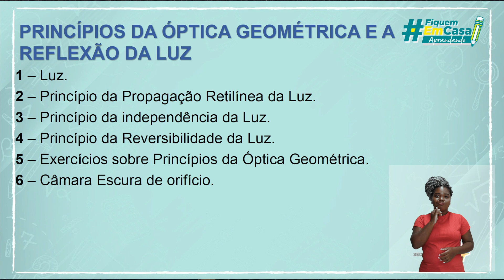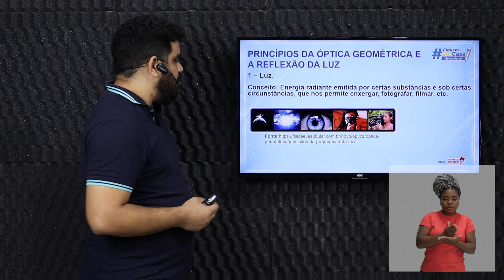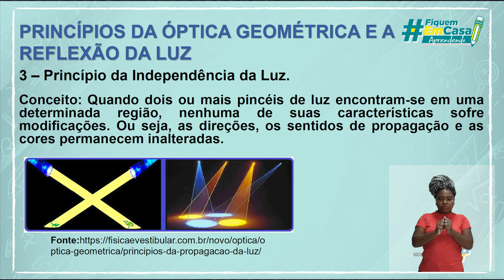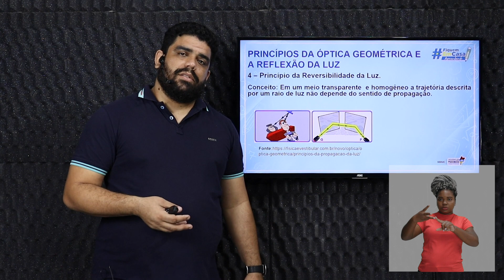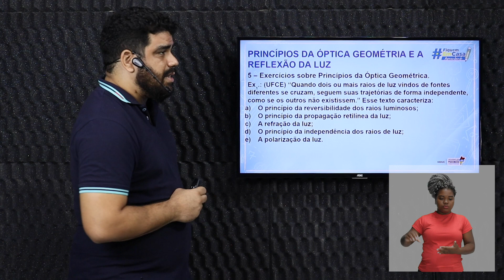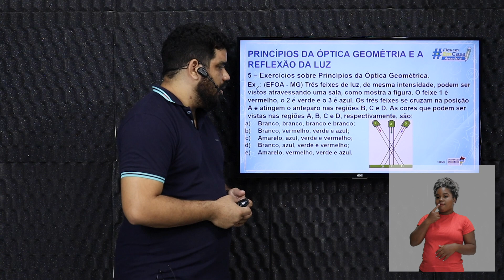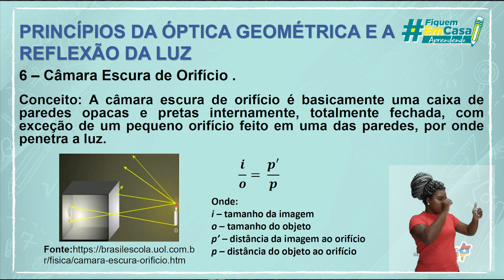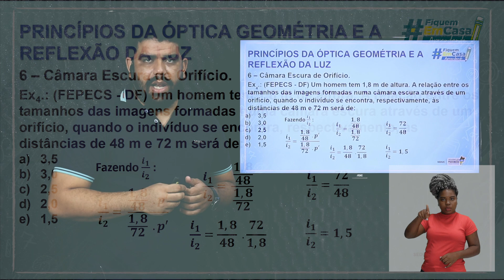Princípio da óptica geométrica e reflexão da luz – Exercícios Comentados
Física– Princípio da óptica geométrica e reflexão da luz – Exercícios Comentados – 2° período